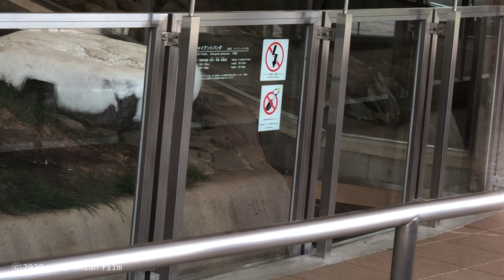【2020年7月5日✨彩浜🌈モートに下りる】彩社長とアルマジロの会話/panda/saihin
彩浜がモートに下りました。
パン工房で暮らす新しい仲間のアルマジロも彩浜の事が気になっているようです。（妄想）

先日見たときは寝ていたアルマジロが走り回っていました。

♪人気の動画♪

‹浜家›
・【20/2/27撮影✨】撮りたて浜家全員❤️荒れ荒れ子パンダ彩浜🌈/モートを歩く/ねむねむ彩を飼育員さん総出呼び掛け💦/桜浜🌸キメ技/良浜部屋横移動フリーズ/桃浜座ったまま寝る/panda

‹桃浜›
・【‘19/Dec/24撮影】桃浜🍑新年の🎉ぼやき/彩浜🌈の方見てない⁉️/白眼/🍑おやつタイム/panda/touhin